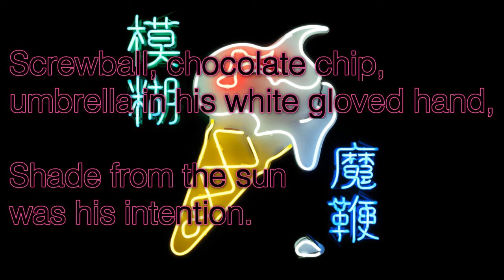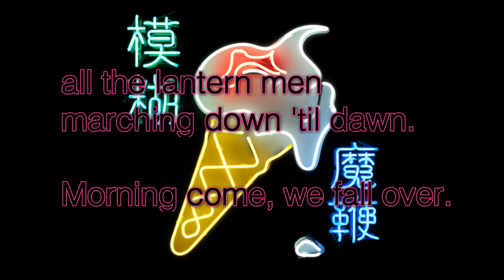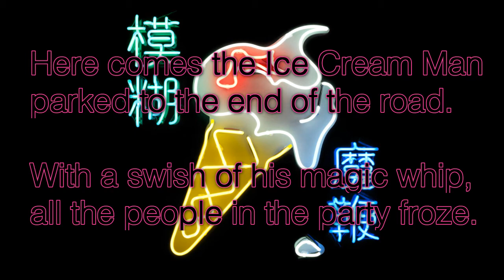Ice Cream Man (Blur Cover)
This is a cover of a Blur song written by Damon Albarn, Graham Coxon, Alex James, and Dave Rowntree.

Vocals, bass, midi drums and various other instrumentation by me. Guitars and synth by Gabriel.